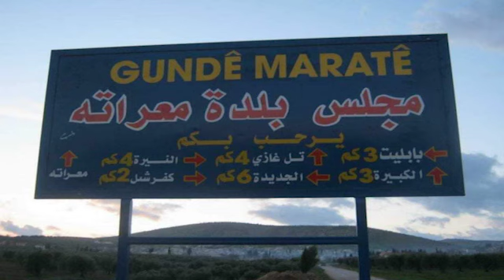Gundê Maratê li Efrînê- قرية معراته في عفرين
Deng: Elî Kolo.
Montag: Mihemed Hisên